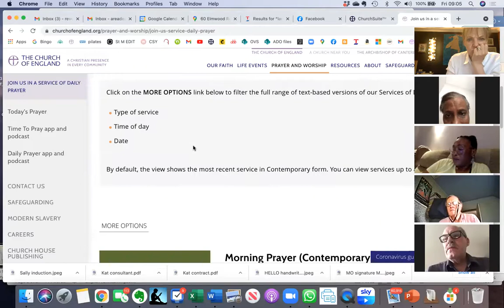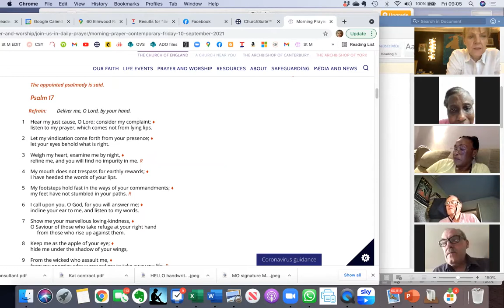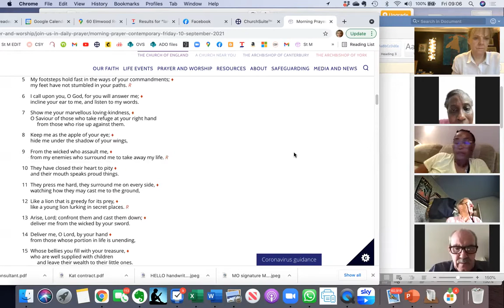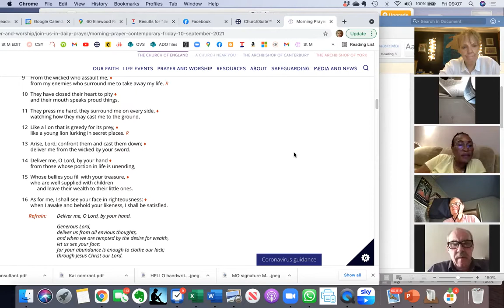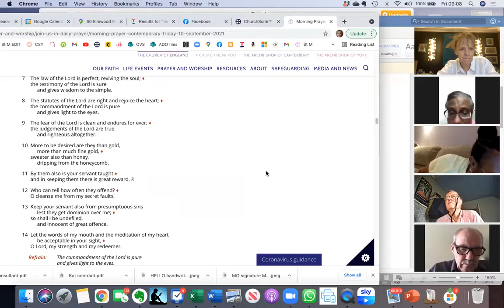Morning Prayer 10 Sep 2021